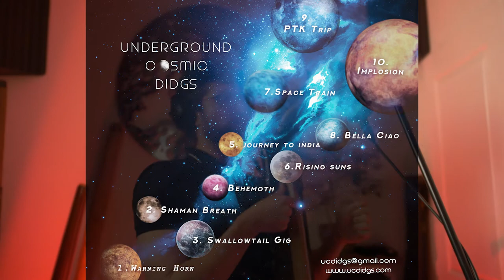"Bella Ciao" - Extract from New Dimension - UCDidgs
Extract of track "Bella Ciao", cover of traditional italian song with KornBass and Harmonica.
Album "New Dimension" release january 2022. Help us buying new album